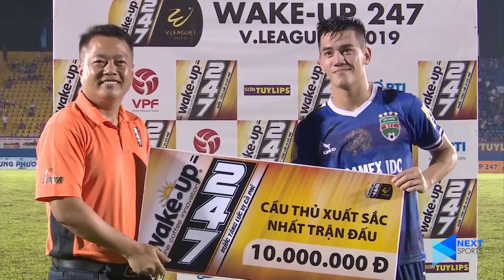SIÊU TIỀN ĐẠO TIẾN LINH VỚI CÚ ĐÚP KHÔNG THỂ CẢN PHÁ | KHIẾN VĂN TOÀN, HỒNG DUY CŨNG ĐÀNH BẤT LỰC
Nếu bạn thích xem video này! Đừng bỏ lỡ các tin tức thể thao và Pickleball tại Playlist dưới đây ⬇️
© Bản quyền thuộc về Next Media